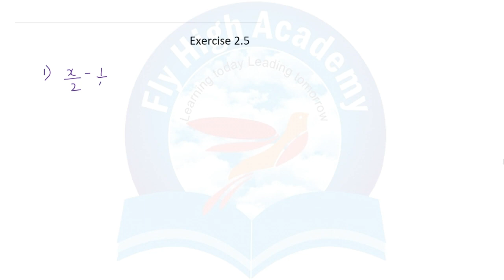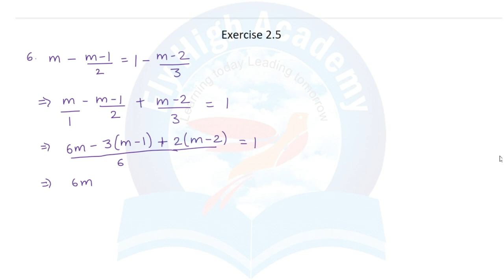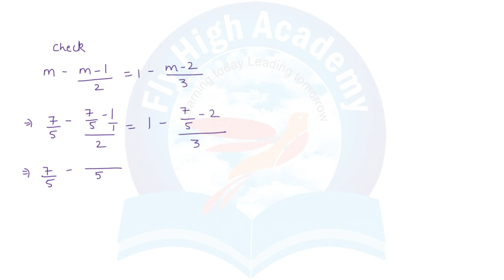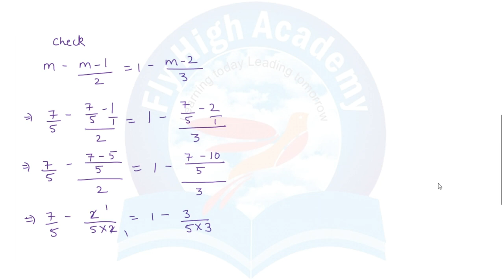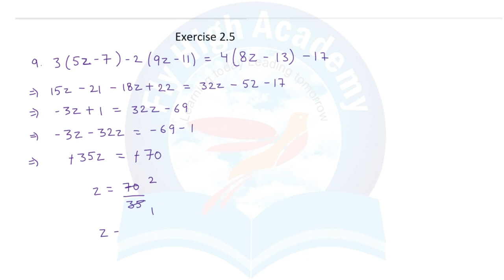CLASS 8TH - EXERCISE 2.5 - CHAPTER 2 - Linear Equations in One Variable -NCERT MATH